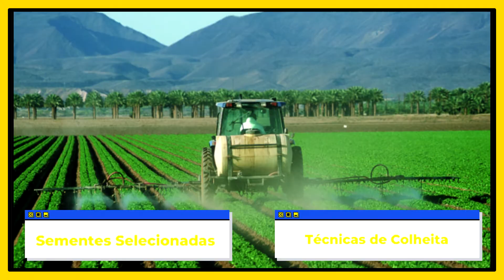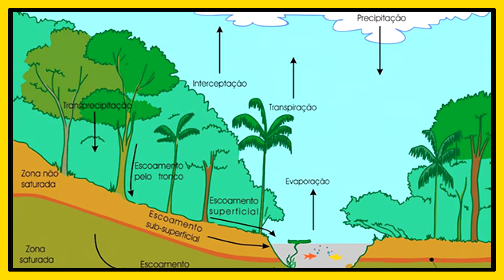Geografia: A Produção Agropecuária no Brasil | Brio Educação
➤ Salve, galera! Tudo belezinha?

A agropecuária é uma das principais atividades econômicas desenvolvidas hoje no Brasil e consiste na exploração do espaço rural por meio do plantio e da criação de animais de corte em larga escala.
E aí, borá lá?! 💡

➤ Essa aula é recomendada para os alunos e as alunas do Ensino Fundamental: 5º, 6º,7º, 8º e 9º ano! 😊

➤ Indicações de livros:
1. A história do mundo para quem tem pressa: Mais de 5 mil anos de história
2. A história do Brasil para quem tem pressa: Dos bastidores do descobrimento à crise de 2015 em 200 páginas!
3. A História do Universo para quem tem pressa: Do Big Bang às mais recentes
descobertas da astronomia
4. Prisioneiros da geografia:
10 mapas que explicam tudo o que você precisa saber sobre política global https: //amzn.to/3mCv2yt
5. Para quem quer se aprofundar:
Brasil: uma biografia